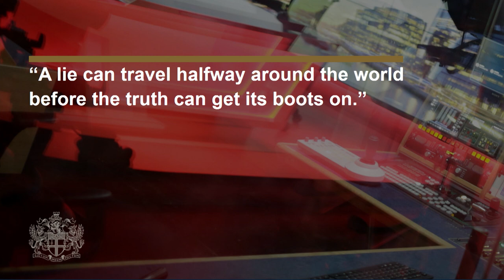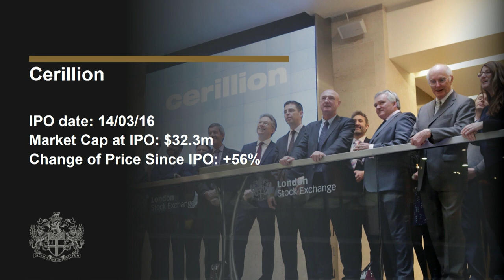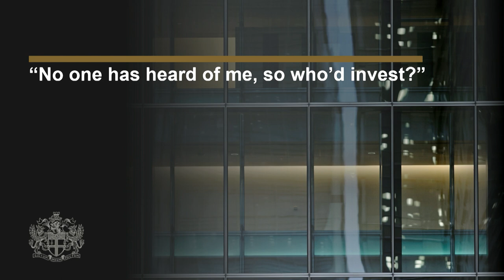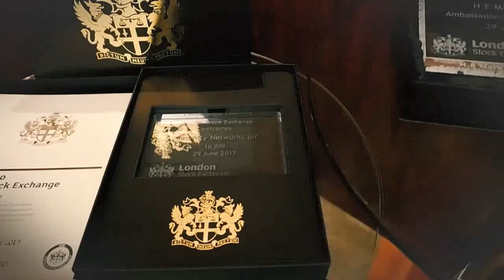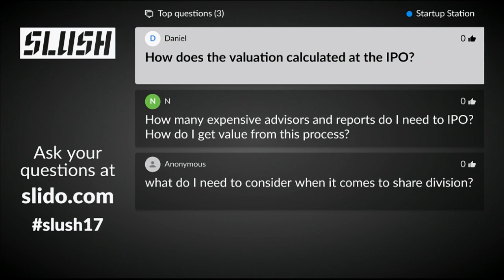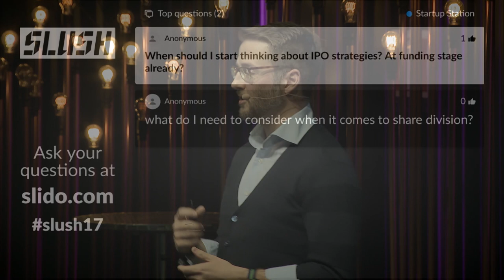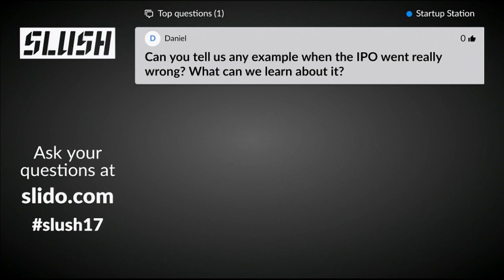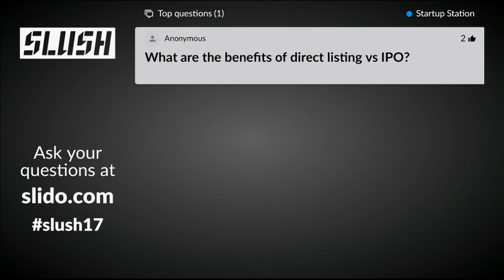Mythbusting IPOs by James Clark